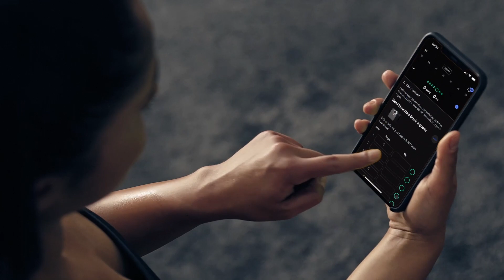Power Athlete – Move The Dirt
MOVE THE DIRT is something we say a lot here at Power Athlete.

The dirt is the dirt. It's that lazy, fearful, weak voice in your head that says "too tired, too busy, too old, too injured, too whatever".

You can't reason with it. But you CAN move it.

Some days you get a big ass shovel in your hands and it's easy. You're strong, you're motivated, you're the king of the world.

But some days you get a spoon. And you've still got to show up and move it anyway. Rep by rep. Spoon by spoon.

So long as you're moving a little dirt every day, you're digging in the right direction.

If you're sick of the dirt dominating you and you wanna be the master of your own self, walk the Power Athlete path with us.

Visit PowerAthleteHQ.com and start Moving The Dirt today.